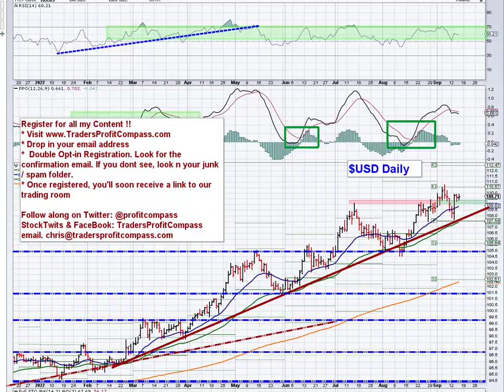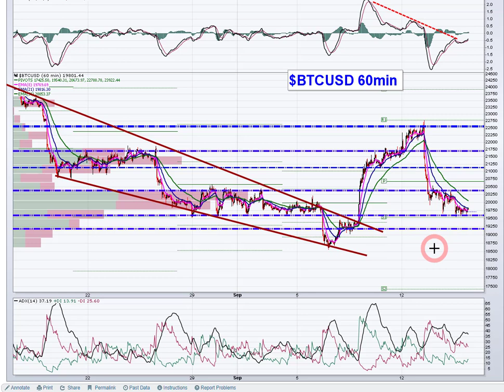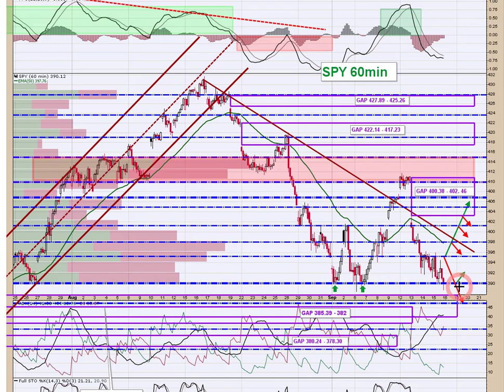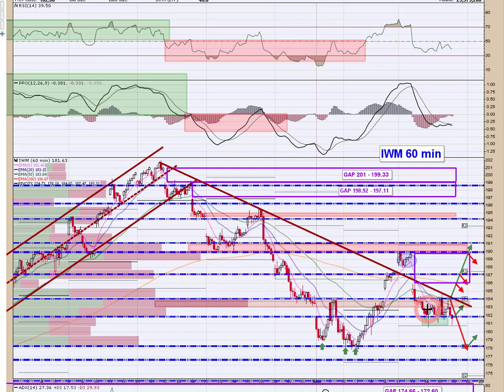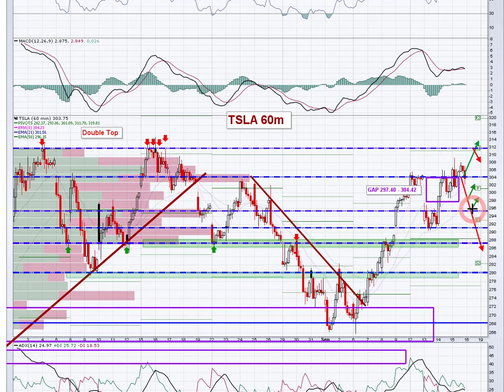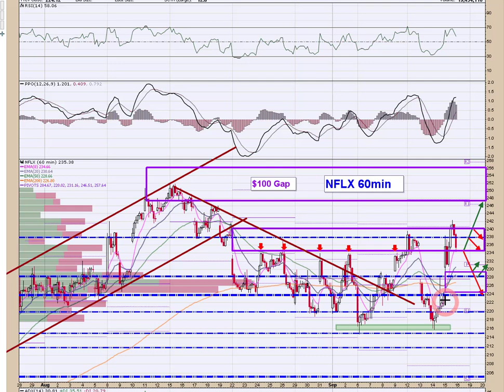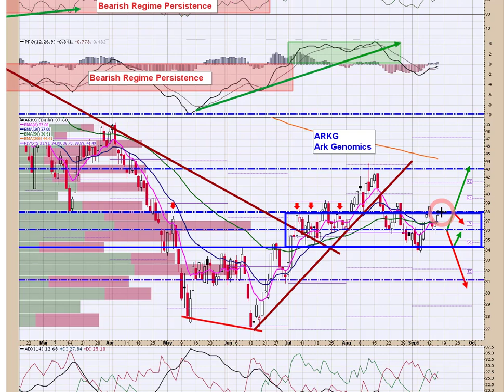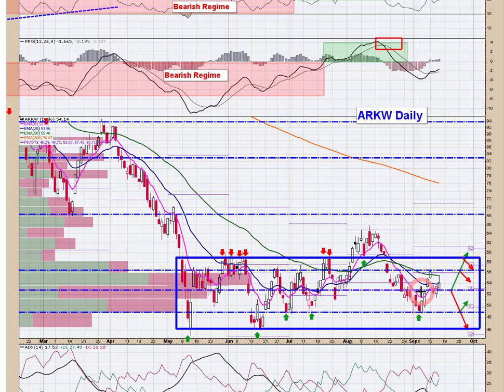PreMarket Prep 9/16/22📊 Before the Bell is a detailed technical look at the Indexes & FATMAAN Names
Before the Bell  is premarket prep for active traders. The note provides detailed stock market technical analysis focused on the indexes and FATMAAN names.  Today we discuss yesterday's price action and the Quad Witching OPEX for today. As always, there is plenty of timely commentary to keep you on the right side of the trade. 📈📈

👉🏻 Tickers: SPY / QQQ / IWM / FB / AAPL / AMZN / MSFT / GOOGL / NFLX / TSLA / SMH / ARK Complex

👉🏼 StockTwits: tradersprofitcompass